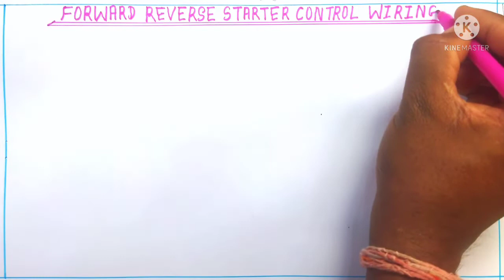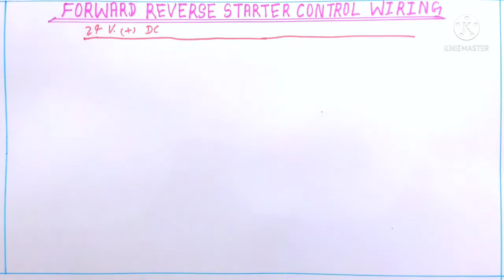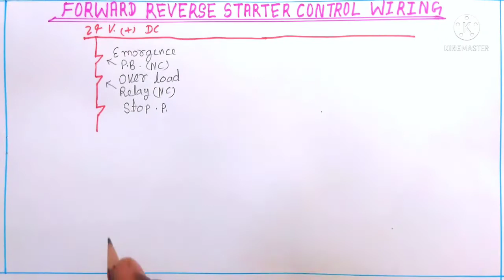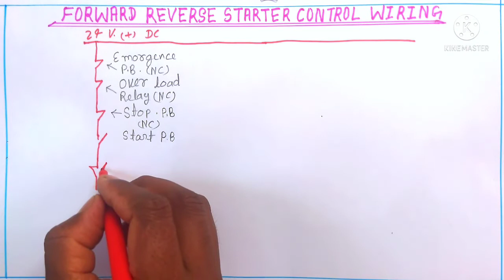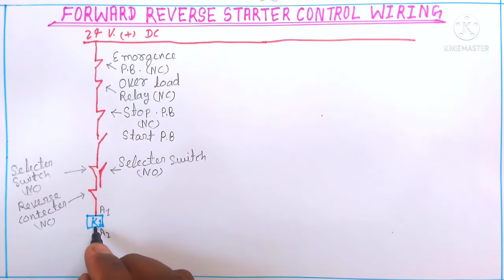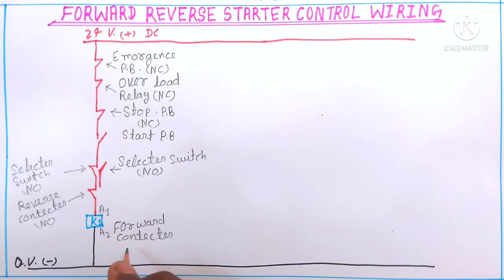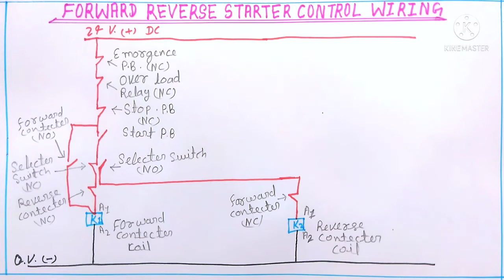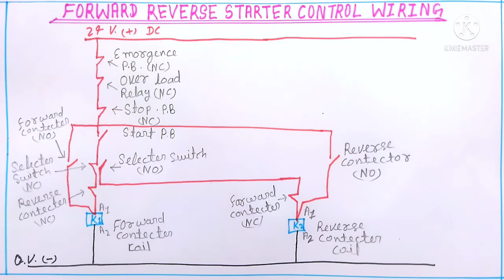Forward and Reverse Starter Control Wiring, Likes, Subscribe and Share # KICK ELECTRICAL#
# (kick electrical)